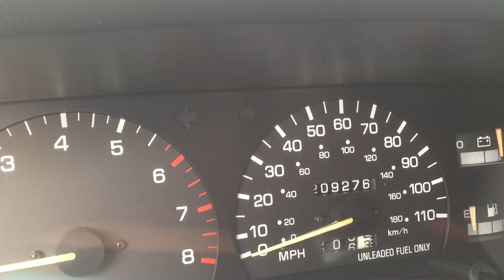TOYOTA 22R ROJO CABINA Y MEDIA AÑO 94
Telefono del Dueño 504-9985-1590